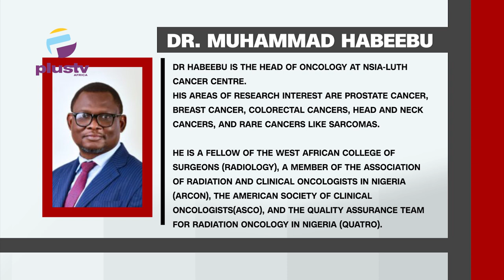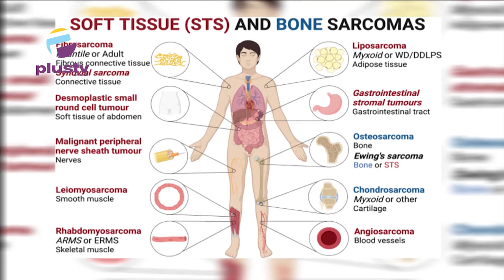Sacoma: A Type Of Cancer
Welcome To Cancer With Dr. Denise Ejoh

Dr. Muhammad Yaqub Habeebu, Head Of Oncology NISA-LUTH Cancer Centre, Joined Us To Discuss